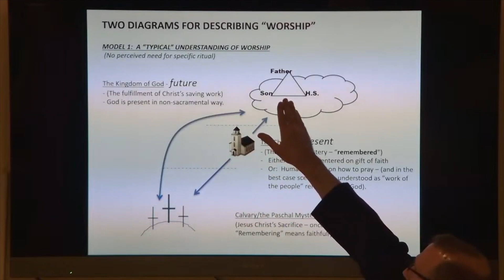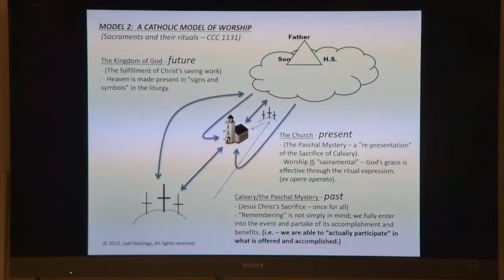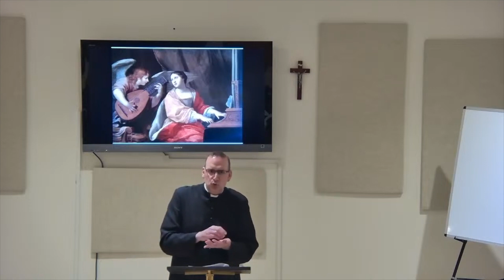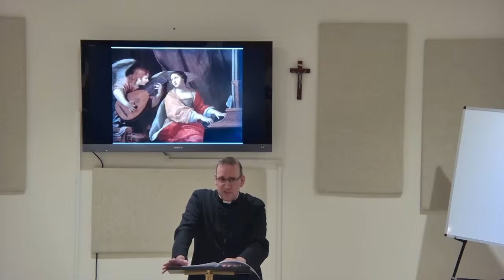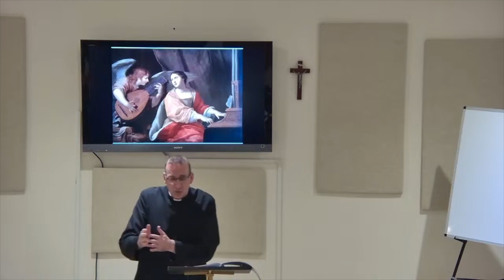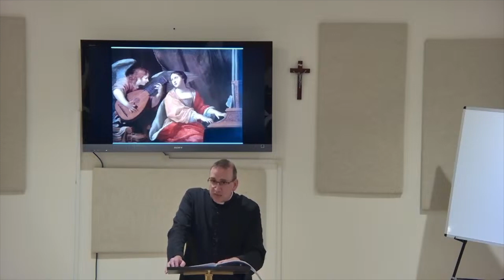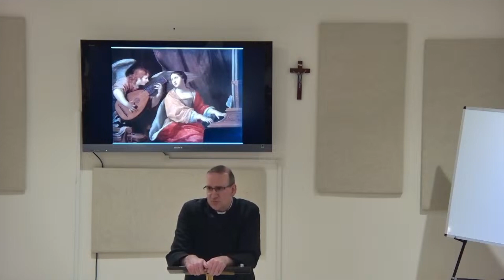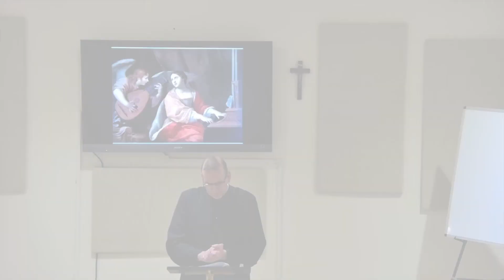Actual Participation - Session 13: Singing and Worship: Principles and Goals of Music in Worshiping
Recorded via livestream on February 20, 2024, this video is the thirteen session of a 14-part series of talks by Fr. Joel on worship and sacraments in the life of the Catholic Church as the way that we are invited and able in this life to both worship God and to partake of His divine life here and now in living of the new and eternal covenant.

In this session, entitled “Singing and Worship:  Principles and Goals of Music in Worshiping,” Fr. Joel presents a very broad overview of music within Catholic worship, specifically emphasizing how we are meant to “sing the worship,” and not merely to “sing at worship.”

He begins the session by once again acknowledging the tensions and divisions that exist in the present day Church in the name of giving full appreciation to the fact that many who serve the Church as a livelihood are doing so with the utmost sincerity of faith – even though varied interpretations of the content of the faith in present times that have come to be over recent centuries do lead to multiple expressions of lived faith that unfortunately and too often do cause conflict among the faithful – specifically in such areas as music.  In giving this acknowledgment, Fr. Joel places the end goal of living in God’s Will as the aim that has the power to cut through these divisions, in the hope that viewing the Church’s point of view on such topics as music for worship at their face value will aid us in seeing how the Church does indeed establish unified principles, founded on the primacy of God’s love for us and how He initiates the eternal covenant relationship to which we are invited to live in and through Jesus Christ – thus living in His Will for us.

After giving this context, Fr. Joel moves into specific consideration of music, considering the power of music in general, followed by how music truly is inherent to worship and how that which is meant to be sung is drawn directly from the texts of the prayers and from the rituals of the sacramental worship (and not as something added onto the rituals or as something done for its own sake simply by the willing of the worshipers).  Utilizing several official Church teaching documents from the 20th and early 21st century Church, he lays out various principles for singing the worship that are meant to be abided within, while also considering the consistency of the Church’s preferences for music, along with her point of view on the manner in which it is utilized and the possibilities that exist for varied types music within worship – all within the proper understanding of the goal of worshiping God and how music is meant to elevate worship.  Much of what is presented in this session focuses on the Church’s preferences for chant (and specifically Gregorian Chant) – and therefore he also gives explanation to what chant is, why chant is preferred, and how chant truly does lead us to “singing the worship,” and not simply singing at worship.  The session concludes with a time of questions and answers with the live audience.